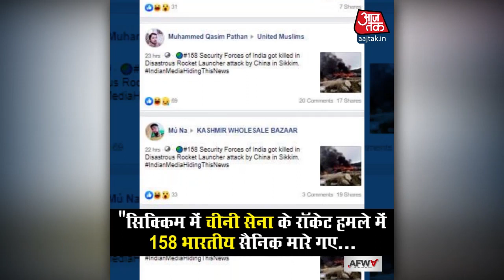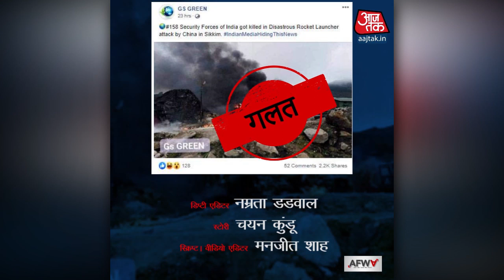क्या चीनी हमले में भारतीय जवान शहीद हुए? | Fact Check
सीमा पर चल रहे भारत चीन तनाव के बीच एक तस्वीर वायरल है इस दावे के साथ कि सिक्किम में चीनी सेना के रॉकेट हमले में 158 भारतीय सैनिक मारे गए. जानिये इस तस्वीर के पीछे की सच्चाई.